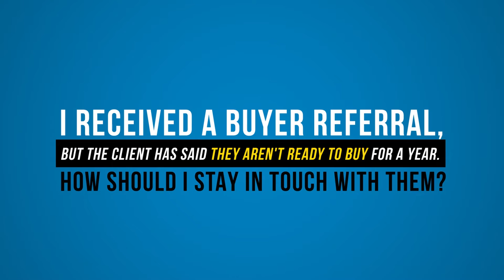How to Prepare and Support a Hesitant Buyer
Many Realtors believe that a hesitant buyer (who isn't ready, willing, and able right now) might not be worth investing in. But there are two strategies that you can put into place so that your potential buyer doesn't turn into a lost lead.